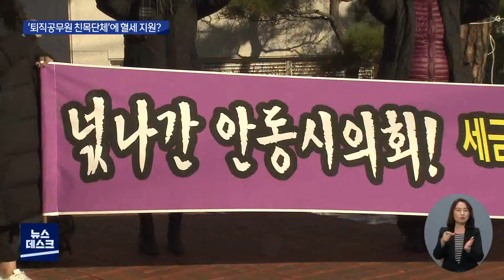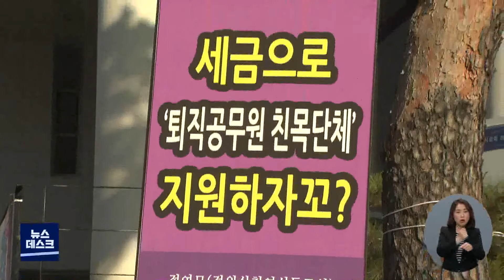[대구MBC뉴스] 안동시 '퇴직공무원 친목단체'에 혈세 지원?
내용: 안동시 '퇴직공무원 친목단체'에 혈세 지원? - 엄지원 기자 (안동M)